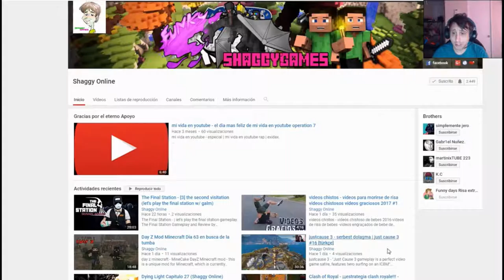counter-strike: global offensive - cs:go competitivo 1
counter-strike: global offensive - Counter-Strike: Global Offensive (CS: GO) ampliará la jugabilidad de acción por equipos que fue pionera en su lanzamiento hace 12 años
Call of Duty: Black Ops 3 tiene lugar en el año 2065, 40 años después de los acontecimientos de Black Ops 2, en un mundo que enfrenta la problemática del cambio climático y las nuevas tecnologías
Call of Duty: Black Ops 2 es un videojuego de disparos en primera persona lanzado por Treyarch y Activision en 2012  La mejor versión del Counter Strike 1
Descargar FIFA 16 Ultimate Team 3
CS GO ranks explained how to rank up fast in game cs go rank expiring guide comparison table for ranks counter strike global offensive ranks guide
 2017 - Find out and Check Counter Strike Global Offensive System Requirements and make sure that either your PC can Run Counter Strike Global Offensive or not